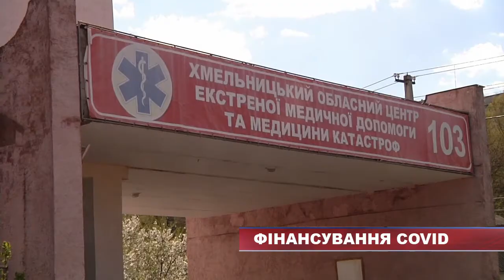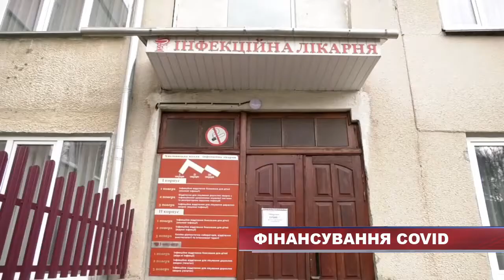Боротьба з COVID-19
Близько 12 мільйонів гривень за лікування хворих на коронавірус отримає Хмельницька міська  інфекційна лікарня. Ці кошти Національна служба здоров'я України має сплатити за три місяці роботи закладу.  Якщо їх не вистачить,  в НСЗУ обіцяють переглянути тарифи. Поки що, запевняють експерти,  4 мільйони в місяць для нашої лікарні достатньо.